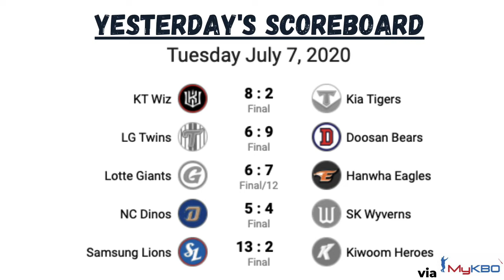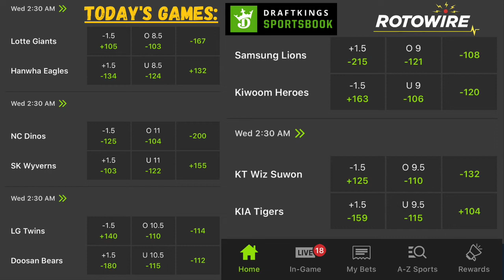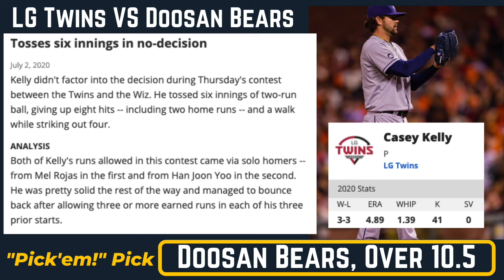🤑⚾️Korean Baseball Picks: The KBO Show (7/8 Games)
📲➡️Follow @RotoWireKBO on Twitter